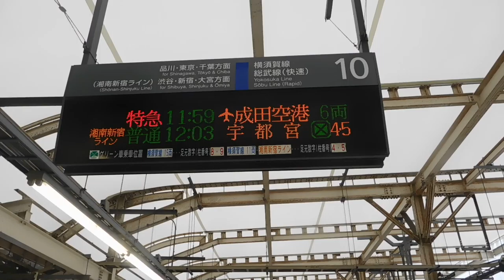DSCN8319横浜駅横須賀線ホーム20161010プロジェクションマッピング が無くなっていた